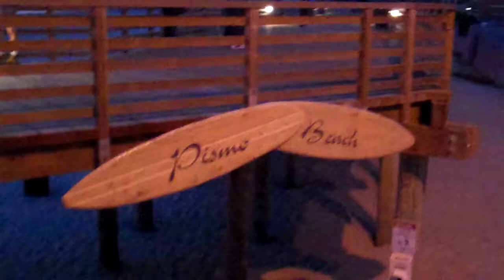Sunset Glow!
http;// takes a look at the sunset glow in Pismo Beach Central Coast California.  Real nice. see more good god things such as single parents, real estate, fun in the sun, homeless in San Luis Obispo county